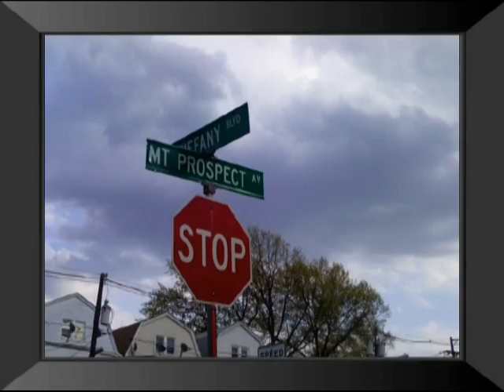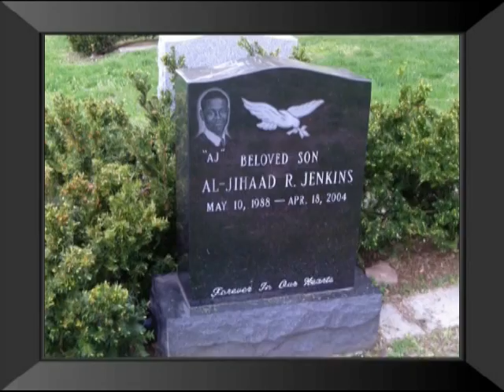An Angel In Our Midst.mpg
Sunday, April 18, 2010 marked another year and It seems like it was just yesterday! The truth is, I never wanted to let you go. On that Sunday morning as I sat by the side of your bed and you stretched your hand to me, I held your hand as the breath left your body as you were ushered into the presence of God.